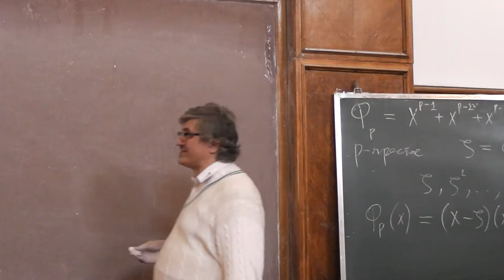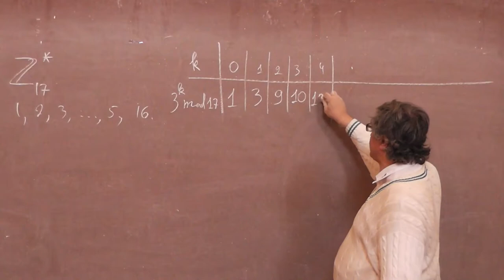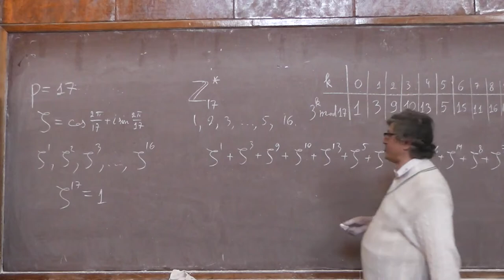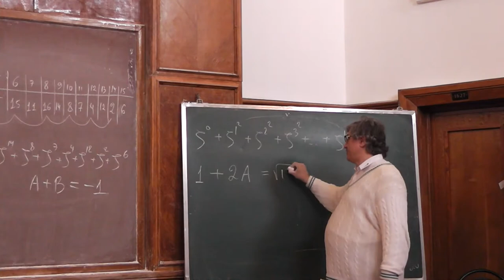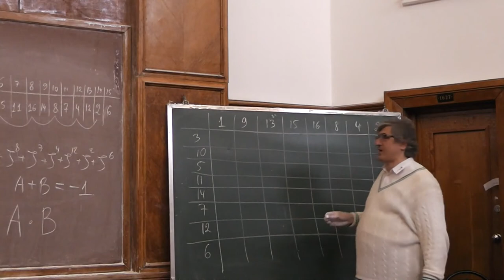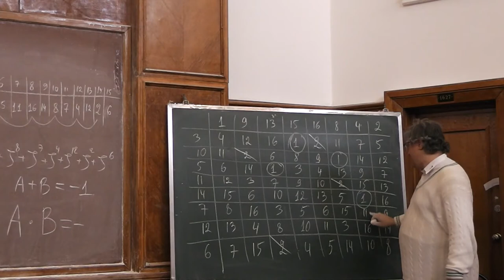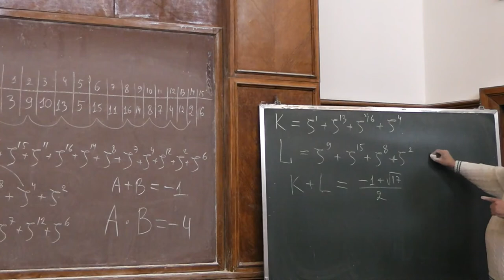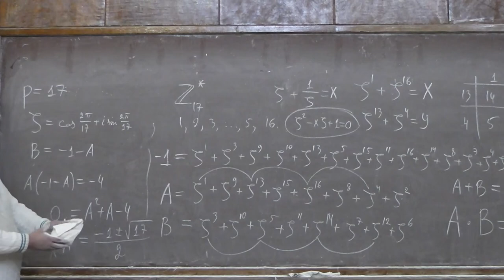14 Строим правильный 17-угольник циркулем и линейкой